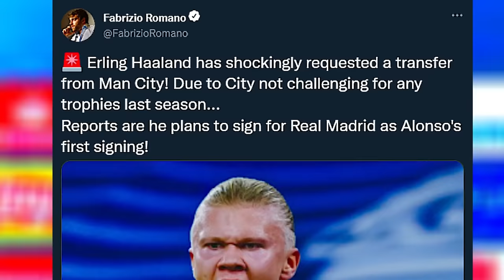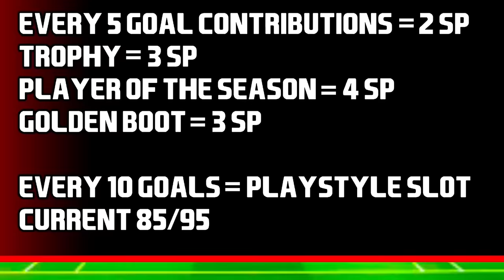Ronaldo's Biggest Transfer...